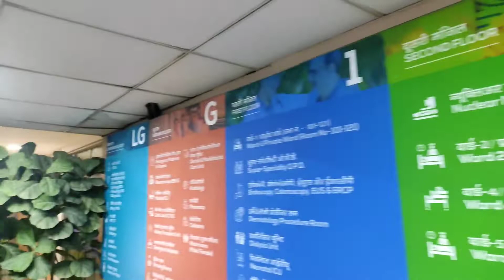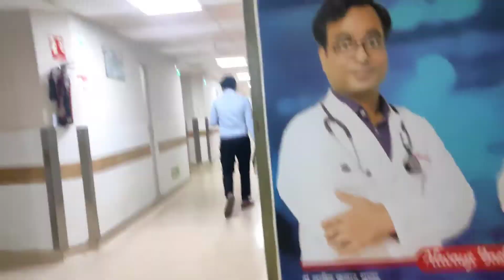बच्चो ने करी पितृ पक्ष पूजा | जीजाजी को देखने गये hospital